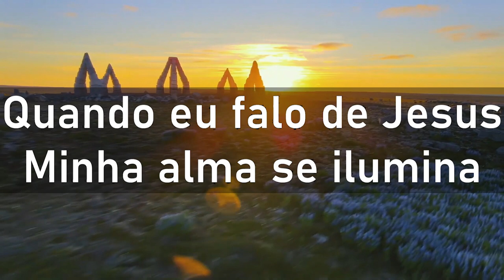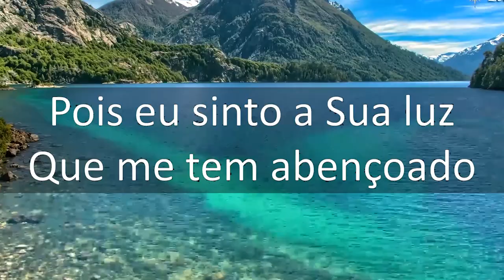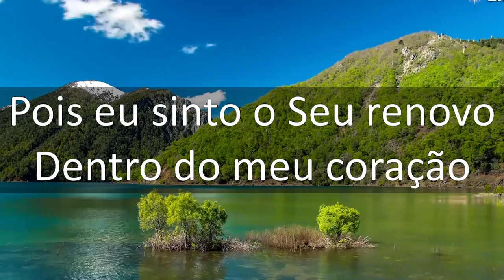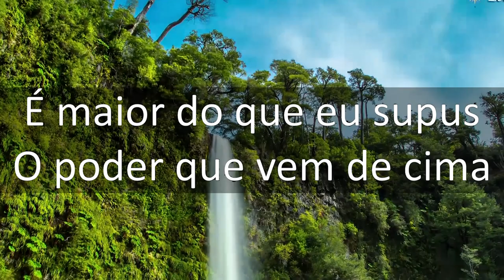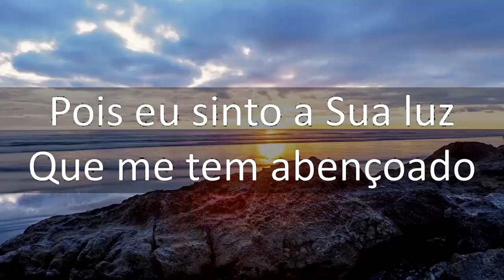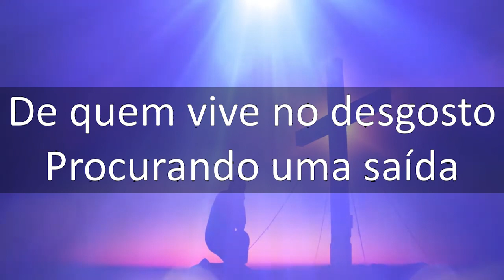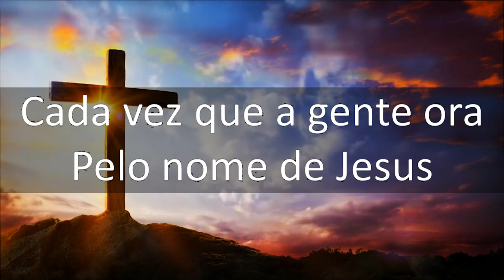Quando eu Falo de Jesus - Pr. Waltair Borges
Dias e Horários dos  Cultos:
*DOMINGO DE MANHÃ ÁS 8:00*
*DOMINDO À TARDE ÀS 16H*
*DOMINGO À NOITE ÀS 18H*
*QUARTA ÁS 19:30*